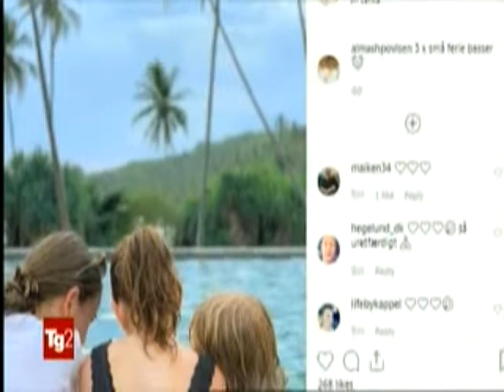(-ismi) TG2 22 aprile 2019 il TURismo nel mirino del TERRorismo internazionale